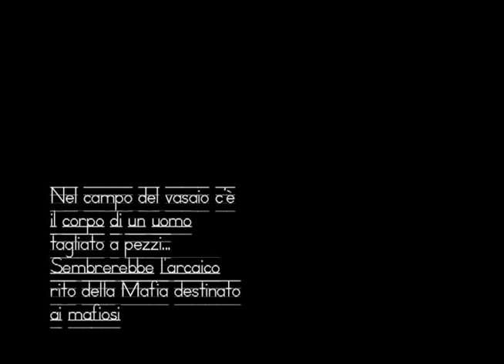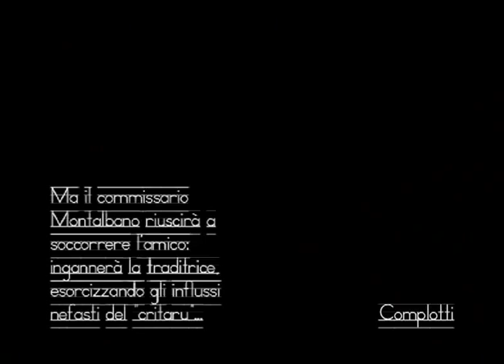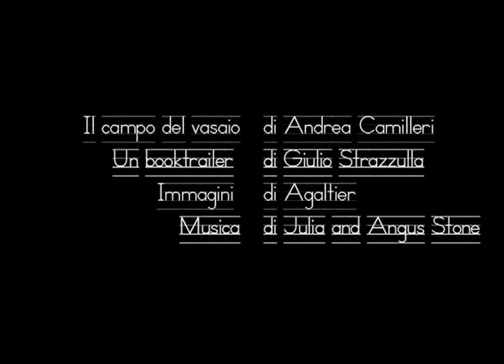booktrailer il campo del vasaio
booktrailer realizzato per il laboratorio del trailer film festival
programma: i-movie